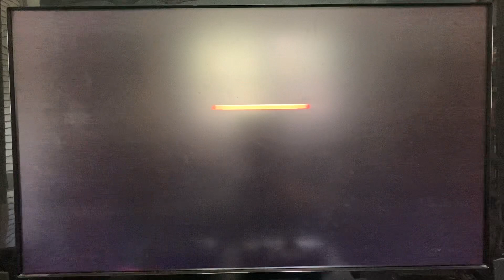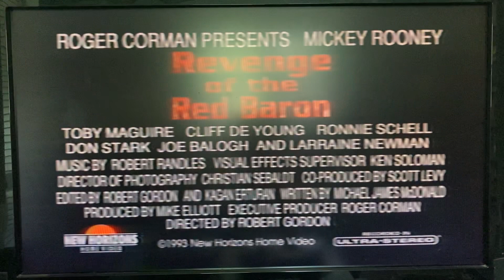Opening To Bloodfist V: Human Target 1994 VHS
Here's the Opening to Bloodfist V: Human Target VHS from 1994, by New Horizons Home Video, made in USA. (NH00478) Rated R, color. 84 minutes.

The following previews:

1. New Horizons Home Video logo
2. FBI Warning Screen
3. Revenge Of The Red Baron trailer
4. Body Chemistry 3: Point Of Seduction trailer
5. New Horizons logo